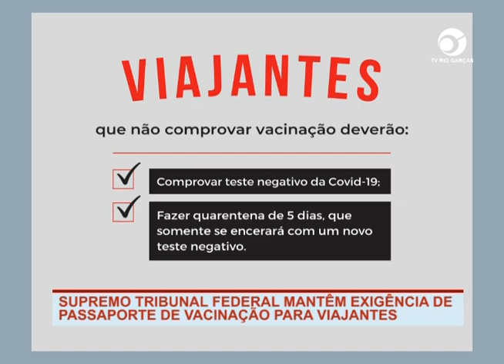SUPREMO TRIBUNAL FEDERAL MANTÊM EXIGÊNCIA DE PASSAPORTE DE VACINAÇÃO PARA VIAJANTES